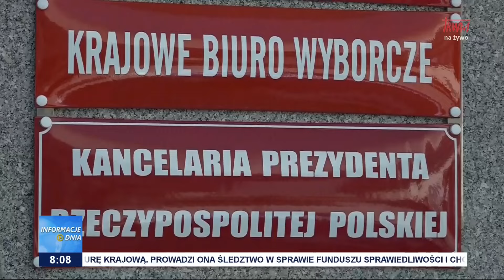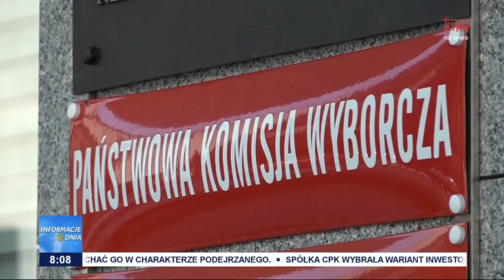Pytania o źródła finansowania